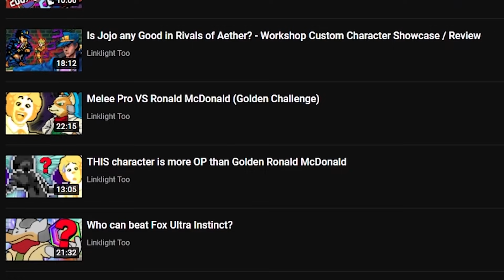GigaChad breaks this game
gigachad has ascended beyond image, he is now in video game
(70+ exclusive videos & more)

Linklight returns to the workshop for Rivals of Aether which gives you access to custom new characters or mods! In this video I check out GigaChad, a popular meme that has been on the internet for a while now. The character was made by Sai so it was really well made with lots of fun references.

My Equipment:
(mic comes with a free copy of Overwatch on PC lol)
Mayflash GameCube Adapter
(how i play Rivals, SSF2 and Dolphin on PC with a GC Controller)
My mouse